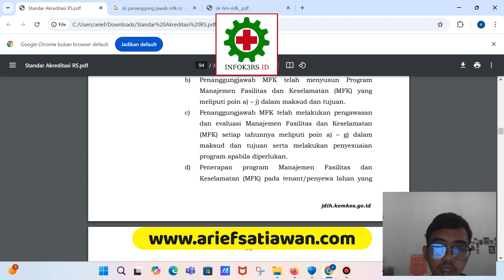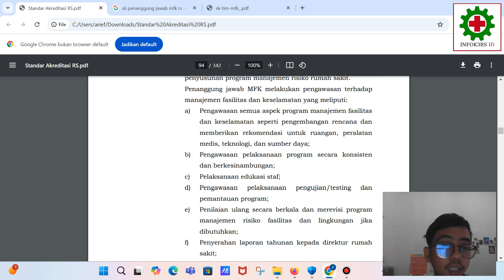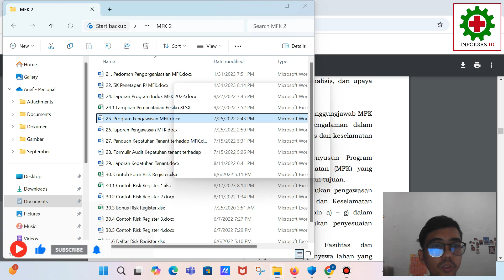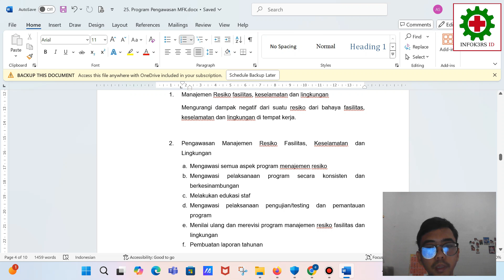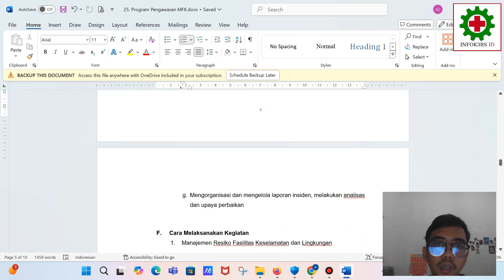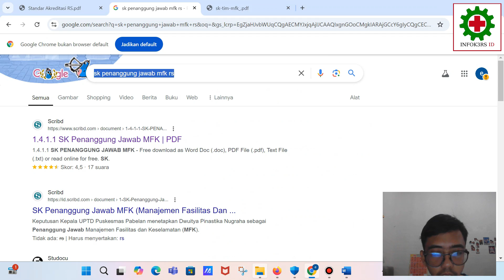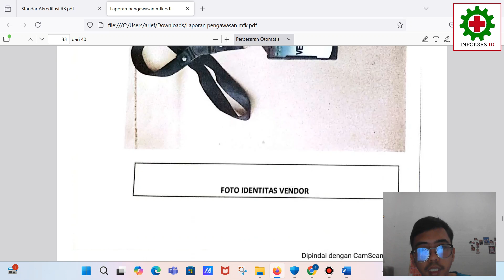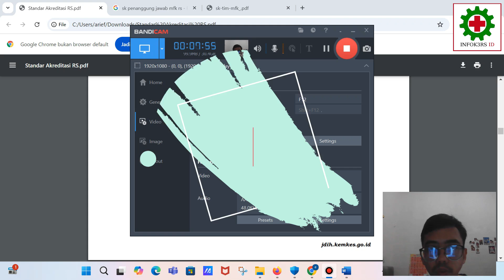Cara PJ MFK Melakukan Pengawasan MFK | Standar MFK 2 RS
PJ MFK mempunyai tugas dalam melakukan pengawasan dan evaluasi implementasi dan pelaksanaan standar MFK di rumah sakit. Pengawasan dan evaluasi MFK sendiri wajib dilakukan secara berkala, dan di akhir tahun PJ MFK wajib membuat laporan tahun terkait hal itu.

Pada video kali ini kami akan share bagaimana cara PJ MFK melakukan pengawasan dan evaluasi MFK, tentunya dengan contoh dokumen dan laporannya.

Kami menerima konsultasi lebih lanjut mengenai akreditasi RS, klinik dan puskesmas. Mohon hubungi nomor yang tertera di website kami di bila anda membutuhkan konsultais lebih lanjut.